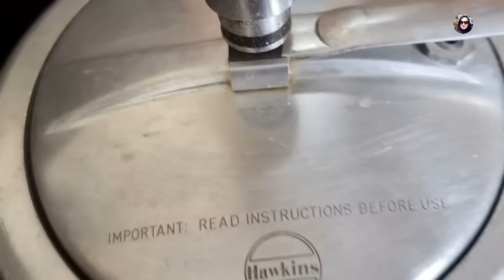Easy And Authentic Mutton Paya Recipe | BakraEidSpecial Recipes By Cook with Lubna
Ingredients:
6 goat trotters
1 tsp salt
¼ tsp turmeric powder
1 tbsp Fennel seeds
1 tsp black pepper
1 cardamom
5-6 cloves
cinnamon stick
2-3 bay leaves
1 tsp ginger paste
1 tsp garlic paste
1 small onion

½ cup oil
¾ cup onion paste
1½ tsp ginger paste
1½ tsp garlic paste
1 tsp salt
1 tsp chili powder
½ tsp turmeric powder
1 tsp Kashmiri chili powder
2 tsp coriander powder
1 tsp cumin powder
1 tsp garam masala
¼ cup curd
1 tbsp all purpose flour
coriander leaves
green chillies
Jillian ginger

Maggie Chicken Cube:
Dried Black Lemon:
Measuring Cups and Spoons:
Biryani Pot 8 liter:
Background for Photography
Kitchen Weighing scale:
Shan biryani masala:
silicon food tong:
Background for Photography:
Panko breadcrumbs:

Products I use:

[Extra Products]
Samsung Galaxy S9+
Canon M200

Background for Photography: